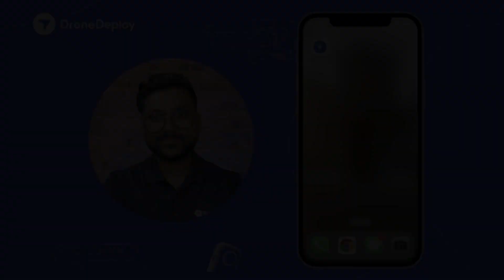Capture your First 360 Walk with DroneDeploy | Zero to Hero Part 3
With DroneDeploy, you can capture 360 walkthroughs to navigate around your site, inside or out. In this video, I’ll show how to capture a 360 Walkthrough with DroneDeploy.

Want to learn more after watching this video? Check out our Master the Fundamentals series on DroneDeploy Academy to learn how to capture, process, and analyze data in greater detail within DroneDeploy.

Interested in speaking with a DroneDeploy representative.